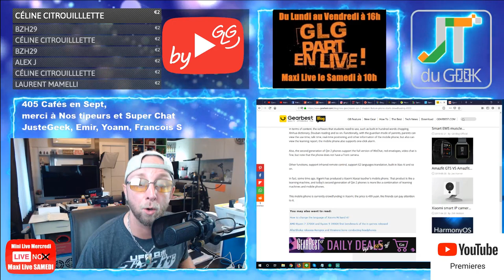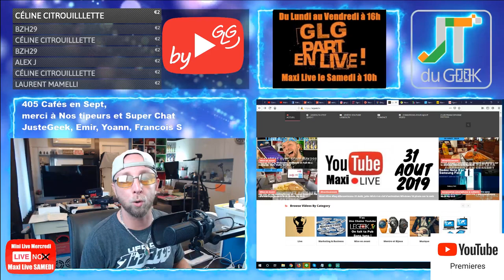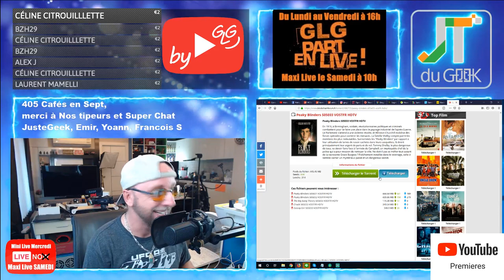Huawei Watch GT 2, Samsung Galaxy A90 5G, Xiaomi Qin 2 Accrotidienne 3 Sept By GLG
2019 l’année de la meuf avec:2

1:50 – Aujourd’hui cette Emissions existe grâce aux cafés via Tipeee et pub via utip (ca reUtip, moi oui, et toi ?)
2:58 – Page facebook et site @PattayaFrenchGroup , Instagram Greglegeek, les stats de ta chaine
4:30 – Les feux du Marabout et Story’s Insta forcement.
– Tombola Geek du mois d’août (2 Gagnants)
– Lot 10 tickets, T-shirts, casquette ou Pack Geek Pangeek des le mois d’août.
– En Live Demain Mercredi, CA tombe3 bien
- Nouveau business en local, Plans Vidéo et montage vidéo
- Musashi Bike c'est fini
- Un Gentlemen Club dans Pattaya French Group
– By GLG , ça sera plus simple pour tout
11:13 -Vos commentaires et questions de la veille

11:44 – News tech du jour

15:35 – Legeek.Tv , WTS en mass et de nouveaux Youtubeurs
17:02 – Les reviews à venir: Montre Ciga, Xiaomi A3 , Xiaomi Amazfit GTR, Oukitel Y4800, Ulefone Armor X3, Mini projecteur BenQ
18:12 – Les films de la semaine:
18:30– Sur TF1 torrent: Pinky Bliders S05E03
19:33 – Youtube:
20:06 – Le produit
– Des questions ou commentaires.